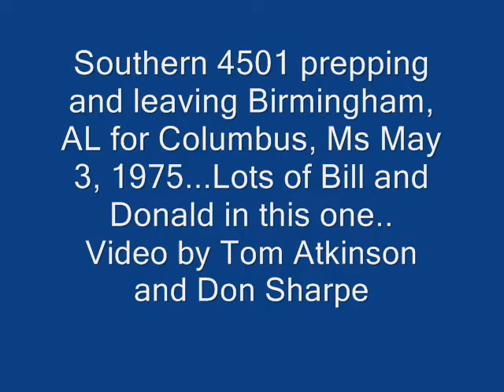Southern 4501 lv Bham for Columbus, Ms 5-3-1975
Southern 4501 Prepping and leaving bham for Columbus, Ms 5-3-1975 (SILENT)